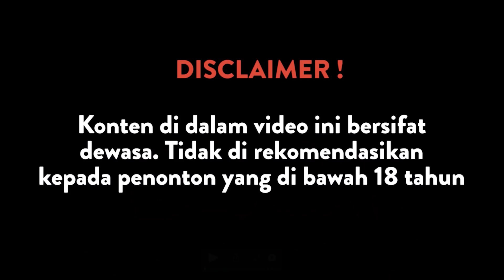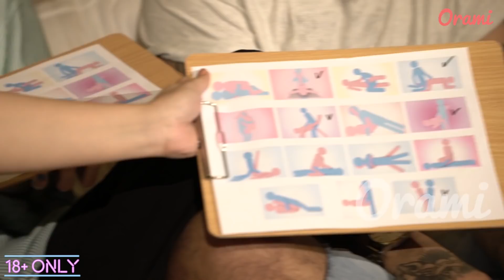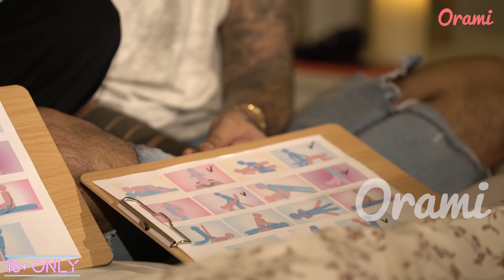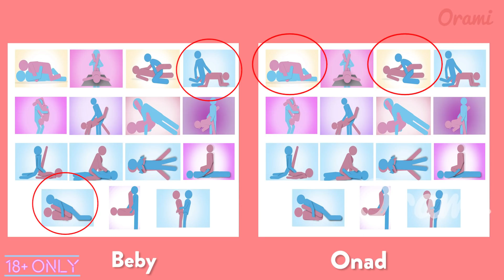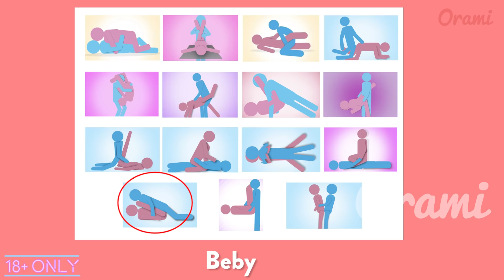Pengaruh Alkohol Bisa Membuat Liar Dalam Bercinta? | BOBA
Hi Moms, ini adalah episode kelanjutan dari Onad dan Beby.Pada kali ini Onad bercerita dari  pengaruh alkohol saat bercinta hingga saat pertama kali bercinta dengan istri nya  . Selamat menyaksikan moms.